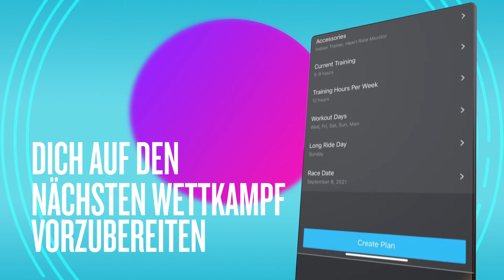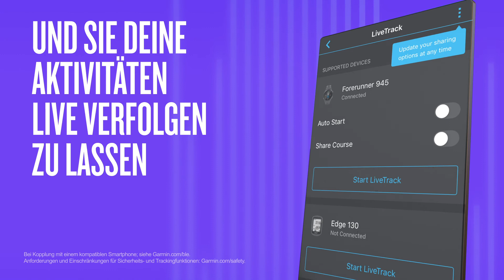Garmin Connect™ - Training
In der Garmin Connect™ App werden nicht nur deine Fitnessaktivitäten gespeichert. Sie ist auch deine Verbindung zu physiologischen Statistiken & Trends und sogar zu Trainingsplänen, die an deinen Weg zu einer besseren Fitness angepasst werden.